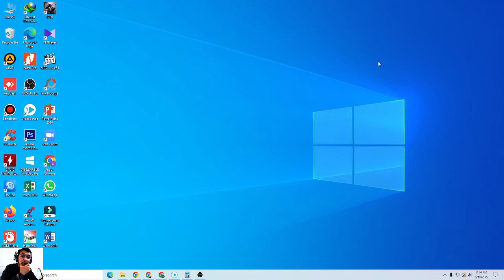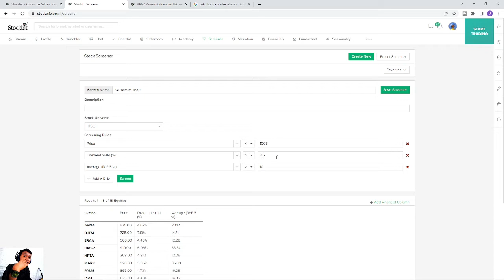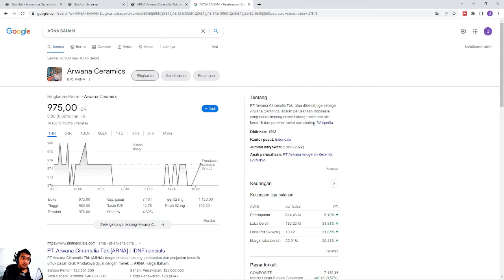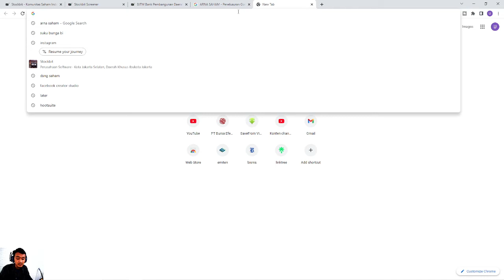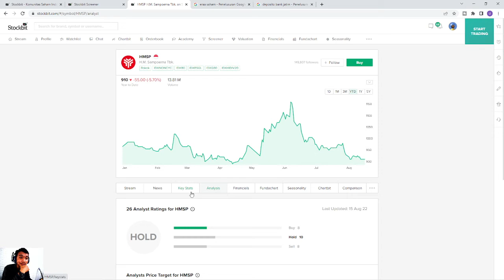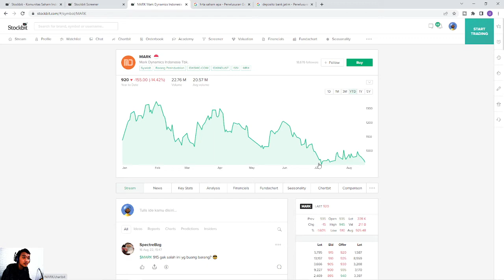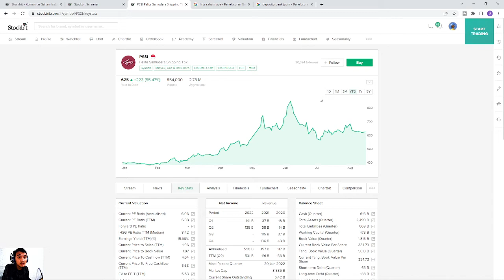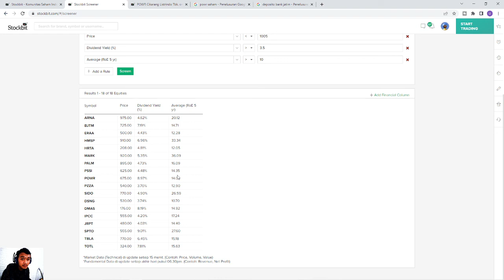SAHAM MURAH GAK MURAHAN BOS!!! PART I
Saham murah gak murahan. Ada 18 saham yang masuk dalam list saham murah gak murahan kali ini.
Apa saja sahamnya? Apa saja keunggulan & kekurangannya..?